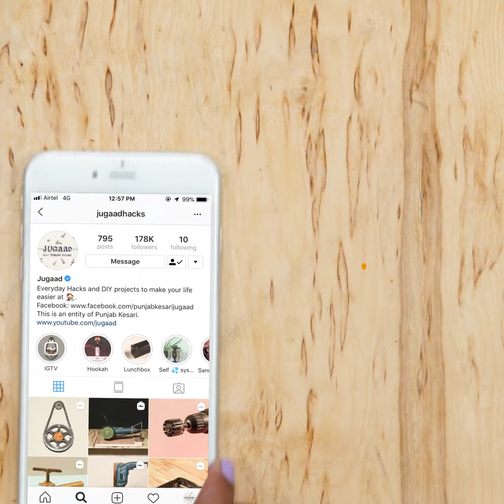2 Unique Robots